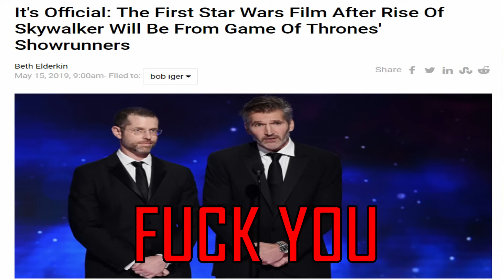Game Of Thrones Season 8 Episode 5 Inside The Dumbassery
Game Of Thrones Season 8 Episode Inside The Episode Response Video & Breakdown Dissecting the Stupidity Of Dumb Weiss & Dumber Benioff

Game Of Thrones Season 8 Episode 5 is PROOF That D&D Are The Worst Writers In History